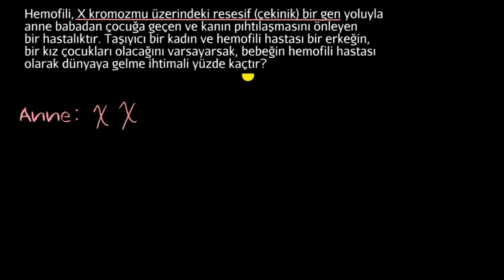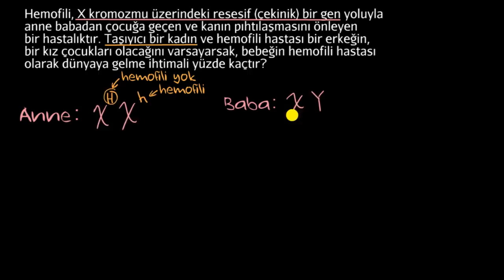X Kromozomuna Bağlı Çekinik Özellik İçin Punnet Karesi Örneği (Fen Bilimleri)(Biyoloji)